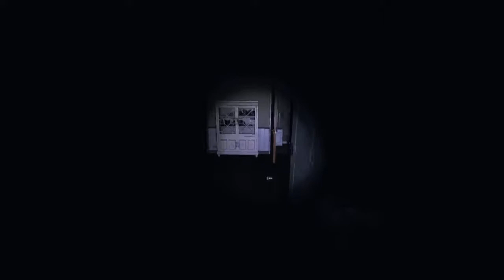Willow Street House Door Fingerprint Guide | Phasmophobia (Lvl 1422)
I just wanted to do this for those who are not good with fingerprints.